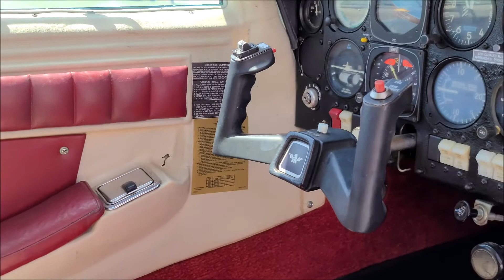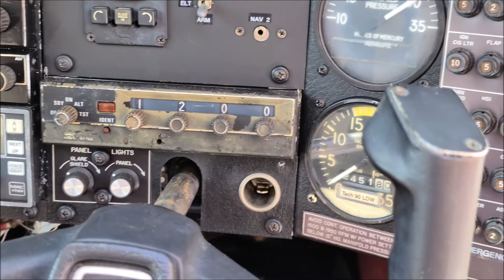N4048H Mooney 201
For sale by Gardner Aircraft Sales